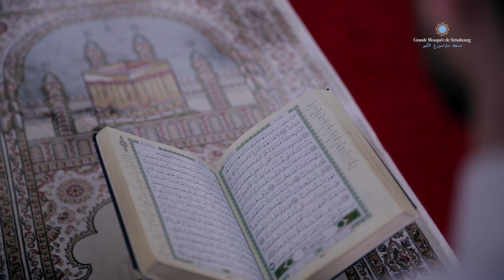GMS Très Bon Ramadan 2018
La Grande Mosquée de Strasbourg souhaite un très bon Ramadan à tous les musulmans.
مسجد ستراسبورغ الكبير يهنئ جميع المسلمين بحلول شهر رمضان المبارك
رمضان كريم وكل عام وأنتم بخير